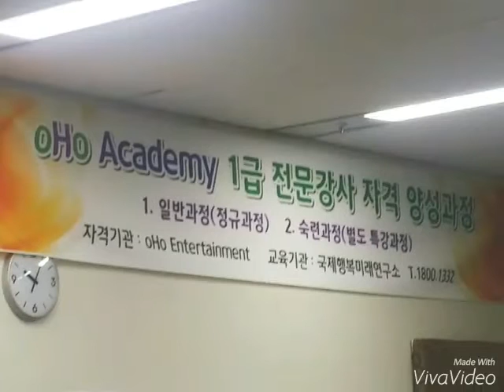2016년1월9일~10일 새 해 첫 자격과정,웃음치료,실버체조,레크레이션1급등oHo Entertainment & 국제행복미래연구소[전국대표1800-1332]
여러분의 행복을 응원합니다.